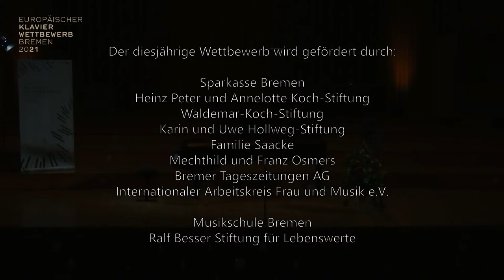EKWB 2021 III. Runde - 7. Aleksandr Zakharov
Europäischer Klavierwettbewerb Bremen 2021
live aus dem Sendesaal Bremen

Es spielt Alexandr Zakharov

Matan Porat
Bursting Light (2019)

Klaviersonate Nr. 31 As-Dur op. 110

Moderato cantabile, molto espressivo
Allegro molto
Adagio ma non troppo. Fuga: Allegro ma non troppo

Domenico Scarlatti
Klaviersonate d-Moll K. 213 – Andante

Domenico Scarlatti
Klaviersonate G-Dur K. 13 – Presto

Nicolai Medtner
Sonata romantica op.53 Nr.1

1. Romanza - Andantino con moto, ma sempre espressivo
2. Scherzo - Allegro
3. Meditazione - Andante con moto
4. Finale - Allegro non troppo

Sergej Prokofieff
Toccata d-Moll op. 11